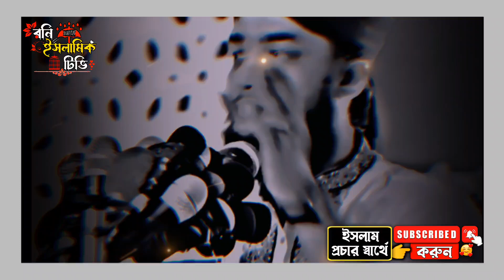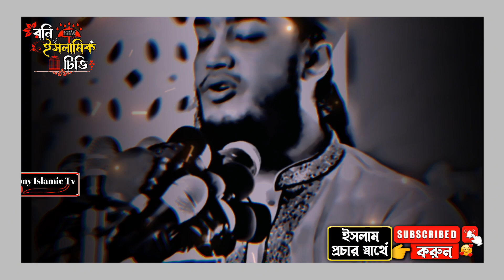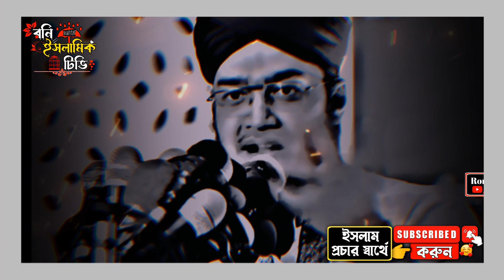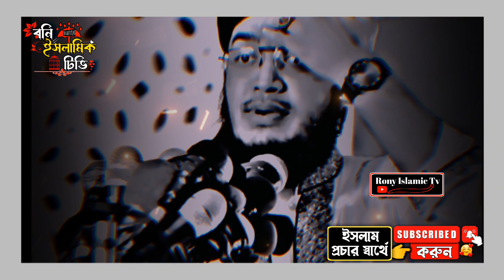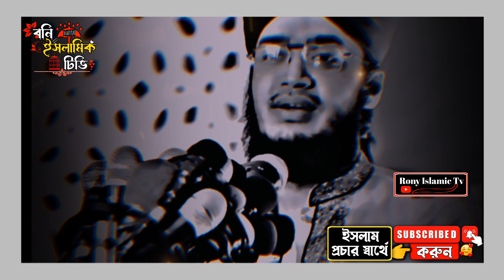মেয়েরা হচ্ছে জান্নাতের ফুল | সৈয়দ মোকাররম বারী | Sayed Mokarram Bari | Motivational Waz | Short Waz